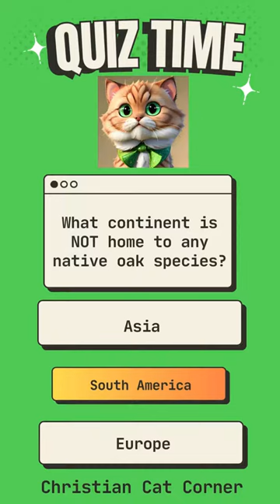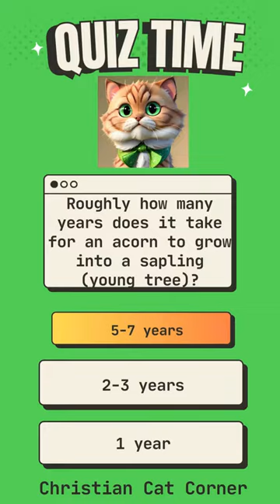Christian Cat Corner - Oak Trees